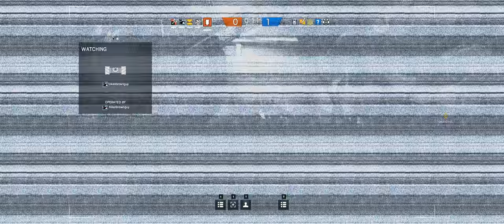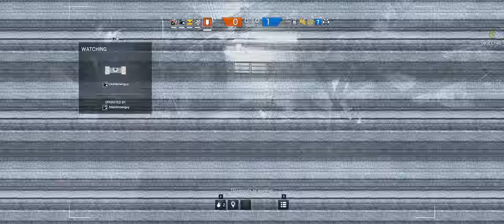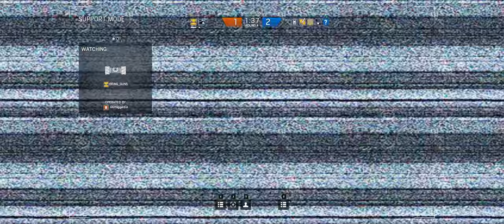Rainbow Six Siege + Part 306 + Club House TDM Secure Area + cts crew